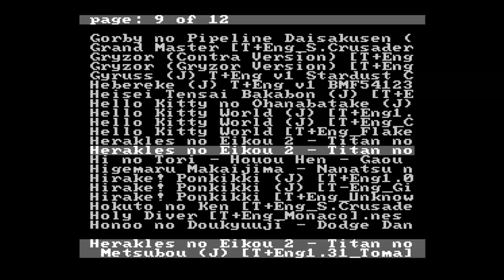EverDrive N8 Pro NES Gameplay: Sunsoft 5B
In this series of gameplay videos showcasing the Everdrive N8 Pro NES version, we showcase the only game that uses the Sunsoft 5B: Gimmick.

Gameplay taken from "HARLEY", an NTSC/U NES Frontloader with Slotmaster, NESRGB 4.0, Voultar Expansion Audio Board, and RGC Packapunch SCART cable. Sound of the Everdrive N8 Pro set to NES 47k Mod. Audio has been rechanneled to stereo for listening convenience.

For all your retro gaming needs, including parts for the Nintendo Entertainment System, such as the Everdrive N8 Pro NES, RGR Replacement Shells, controllers, cords, etc, visit Stone Age Gamer at this link: